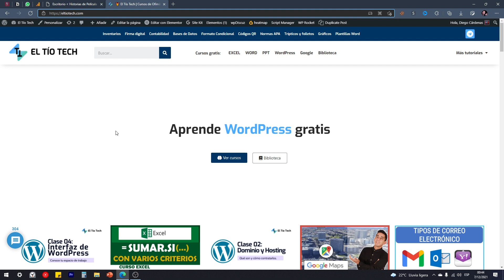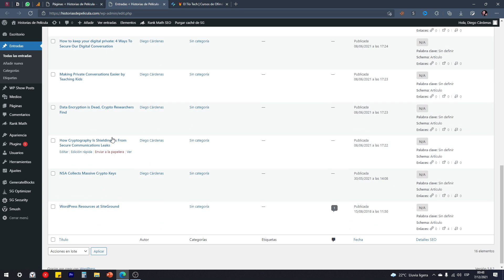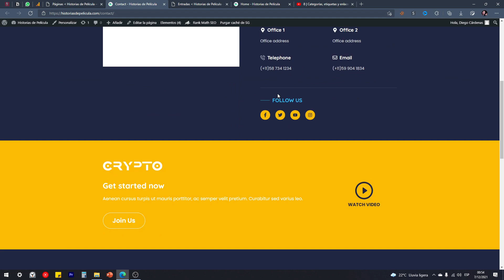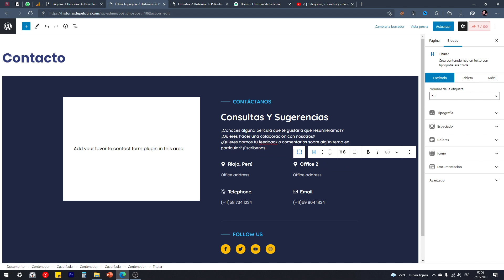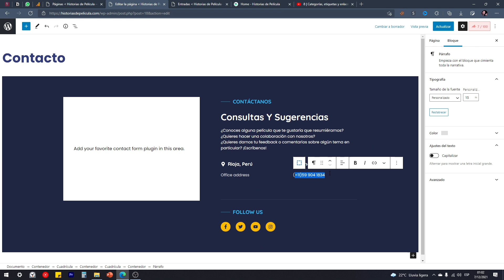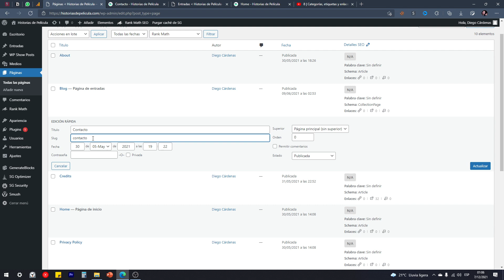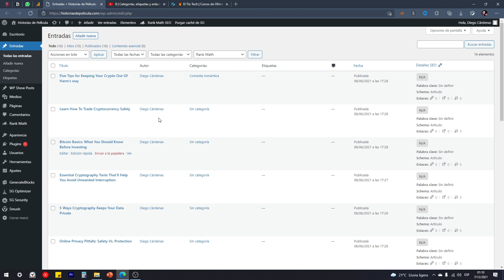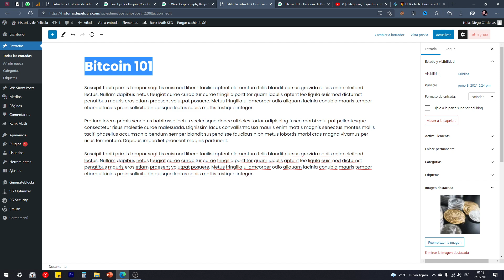9 | Qué son las Páginas y Entradas en WordPress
Conoce las principales diferencias entre Páginas y Entradas de WordPress y conoce de primera mano el editor visual de Gutenberg.